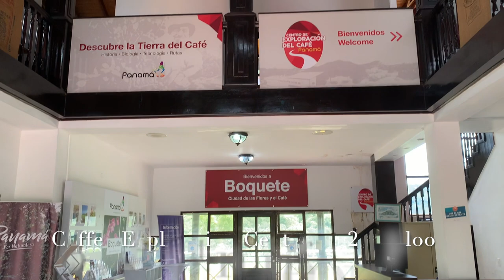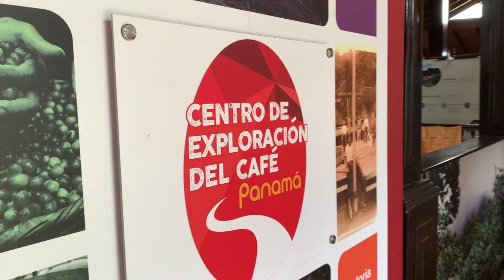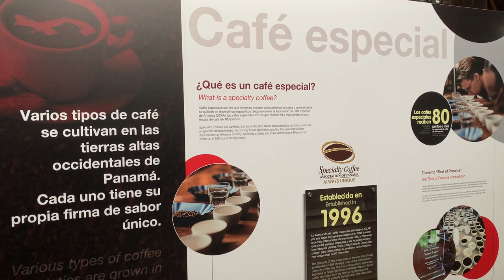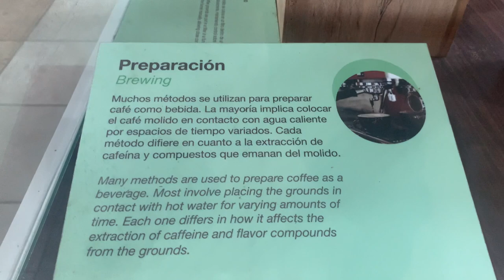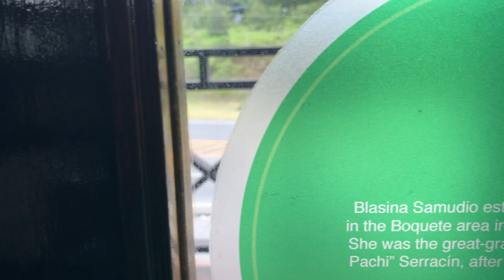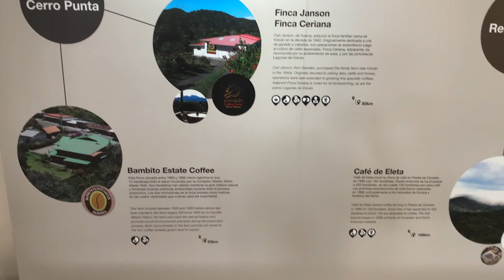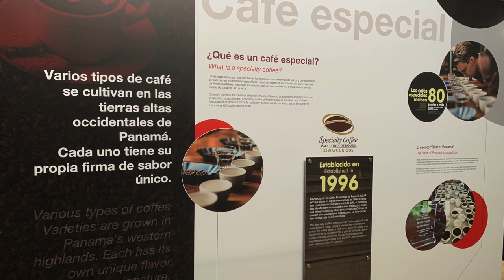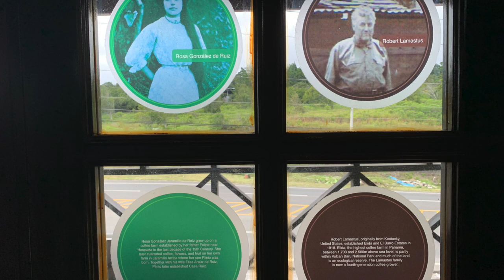Panama Experience- Boquete Tourist Center- Introduction & Area Coffee Producers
Welcome to Boquete- mountain community of the Eternal Spring. Featured are area Coffee Producers, both in Boquete and Volcan areas. Learn about the history of coffee, varieties, harvesting, cultivation, roasting, and processing. Coffee farms offer amazing tours to visitors to get to know java. Informative video to all coffee lovers.

Consider retiring in Panama? Boquete has a very large number of American and Canadian expats, in addition to many other nationalities. One can easily manage with very limited Spanish skills here, since almost all stores serve customers in English as well.